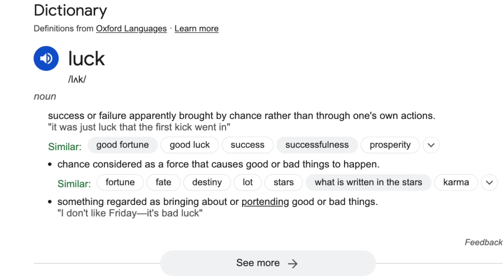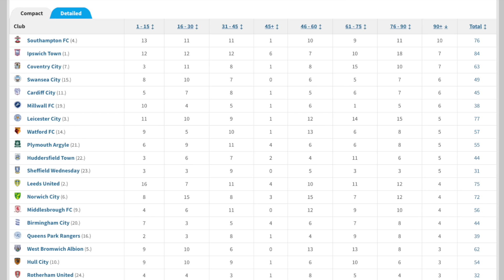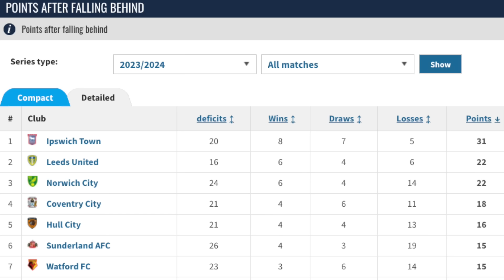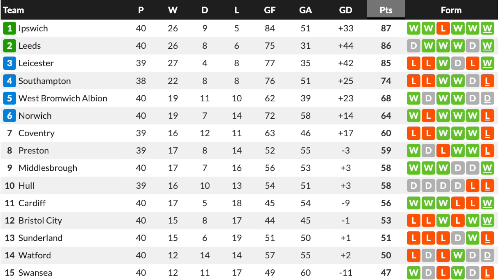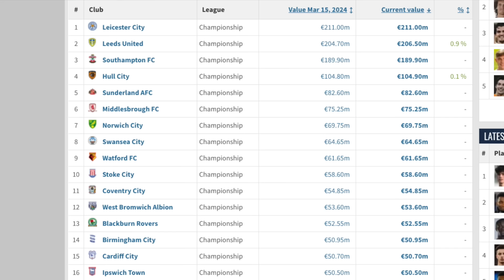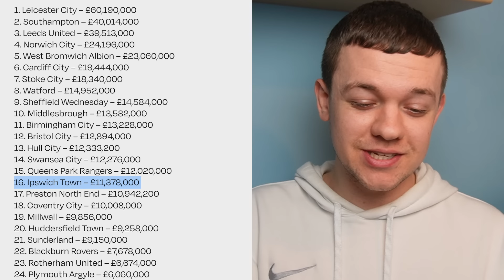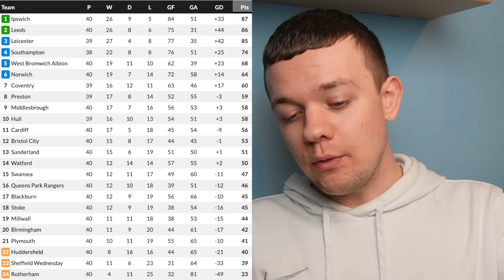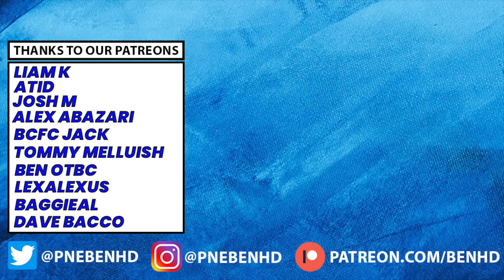"IPSWICH TOWN HAVE BEEN LUCKY THIS SEASON"